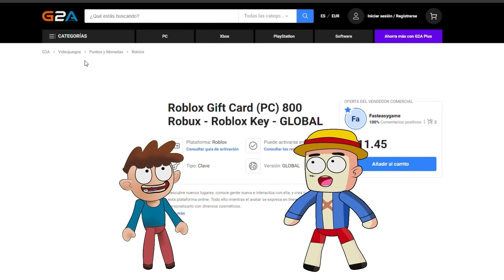SONIC.EXE DESTRUYE LA CIUDAD DE PLATANOVILLA EN MINECRAFT 💥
-¡Agradecimiento a los Pancrichis de Oro!: Fati Pereira